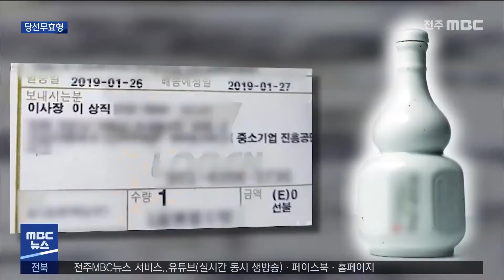"민주주의 훼손한 중대범행"..이상직 의원 2심도 | 전주MBC 220127 방송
◀ 앵커 ▶
이상직 의원은 2주 전 이스타항공 관련 횡령 사건으로 1심에서 징역 6년 형을 선고 받고 법정구속됐죠.

이에 앞서 재작년 21대 총선 과정에서 선거법을 위반한 혐의로 이미 재판에 넘겨진 바 있는데요

지난해 1심에 이어 오늘(26) 열린 2심에서도 당선무효형에 해당하는 징역형을 선고받았습니다.

보도에 조수영 기자입니다.

◀ 리포트 ▶
2주 전 이스타항공 관련 횡령 사건에서 실형을 선고받고 법정구속된 이상직 의원.

수감자 신분으로 또 다른 선거법 위반 사건 선고 공판에 출석했는데 2심 재판부 판단도 원심과 다르지 않았습니다.

징역 1년 4개월에 집행유예 2년, 당선무효형에 해당합니다.

캠프 관계자는 물론 이 의원에 줄을 선 전주시의원 등 공모가 드러난 나머지 8명도 줄줄이 유죄선고가 내려졌습니다.

선거구민들에게 전통주를 불법기부하고, 당내 경선과정에서 당원들에게 일반시민 자격으로 중복해 투표하도록 했다는 게 이들의 핵심 혐의입니다.

재판부는 이 의원이 당내 여론 왜곡에 나선 직접적 증거가 없더라도 캠프를 실질적으로 지배하는 등 의사결정권을 가졌었다며 공모 관계가 인정된다는 판단을 내렸습니다.

그리고 당내 여론을 왜곡해 경선에서 승리했고 지역구 당선으로 이어진 점 등에 비춰 '민주주의를 훼손한 중대범행'이라고 꼬집었습니다.

앞으로 이 의원의 의원직 박탈은 시간 문제라는 관측이 나옵니다.

이스타항공 횡령 사건 1심 재판에서 중형을 선고 받은 것만으로도 의원직을 잃을 수 있고, 또 국회의 제명 논의도 점차 구체화하고 있기 때문입니다.

더 이상 몰릴 궁지조차 없는 모양새지만 이상직 의원 측은 일각에서 제기되는 사퇴여론은 의식하지 않는다며 모든 재판에 불복하고 절차적 문제까지 제기하겠다는 입장을 밝혔습니다.

MBC 뉴스 조수영입니다.